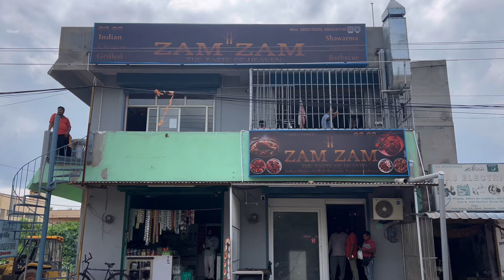ZAM ZAM Restaurant A Taste of Excellence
ZAM ZAM Restaurant, The Ultimate Dining Experience